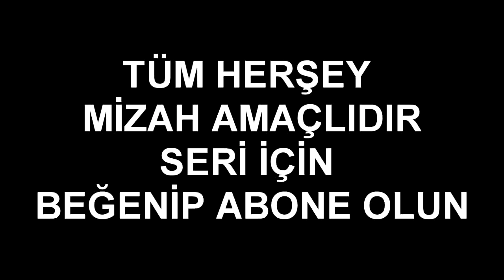Çukur'da Yaşamın Zorlukları #2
Çukur'da yaşamın zoruluklarını
sizlere mizahi bir şekilde sunduk iyi seyirler